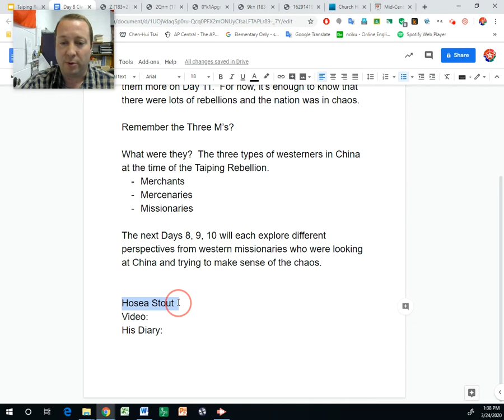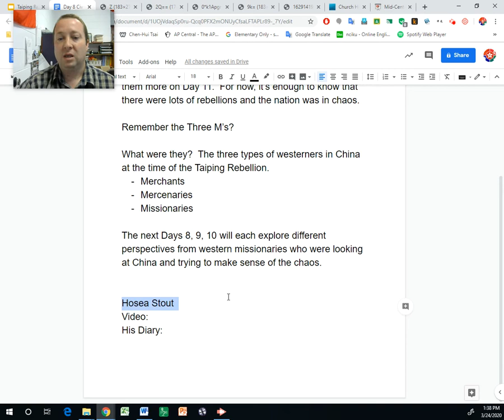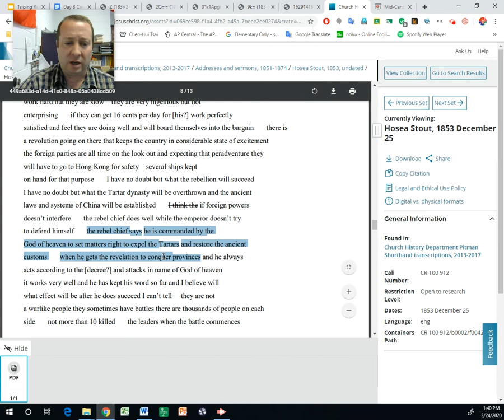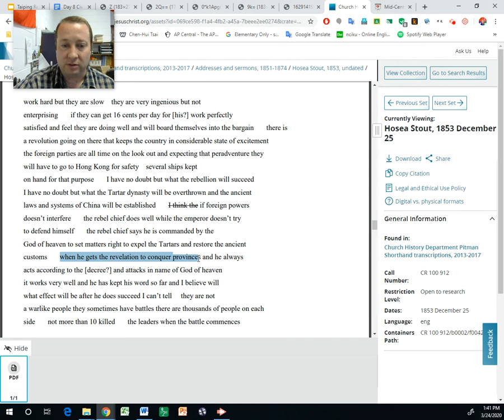Western Perspectives on Taiping Rebellion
Hosea Stout perspectives on Taiping Rebellion